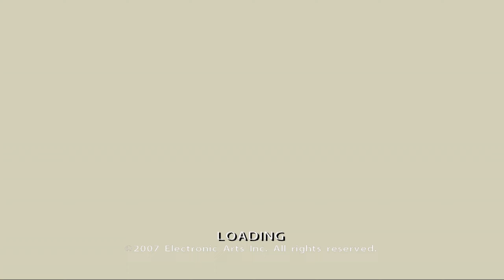#01 Für Achievements in ein Unwetter gesegelt ● Die Sims 2: Gestrandet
Let's Play Die Sims 2: Gestrandet
Folge 01: Für Achievements in ein Unwetter gesegelt

Es sollte nur ein lustiger Tag unter Freunden werden und plötzlich geraten wir in ein Unwetter und sind gestrandet. Nun müssen wir auf einer verlassenen (?) Insel überleben!